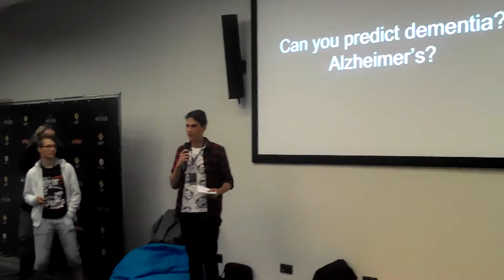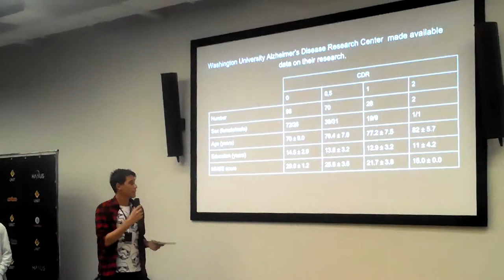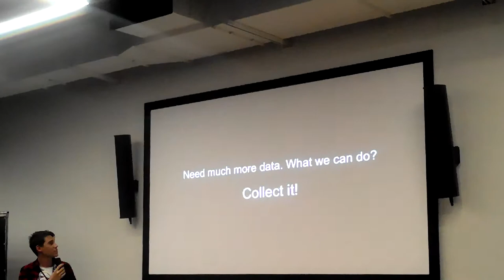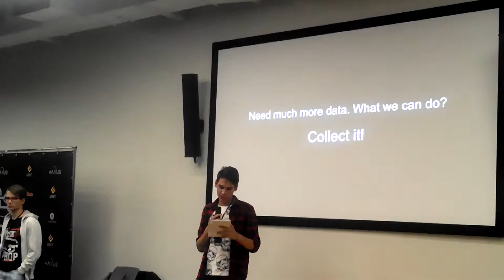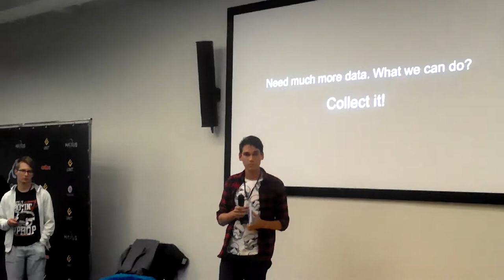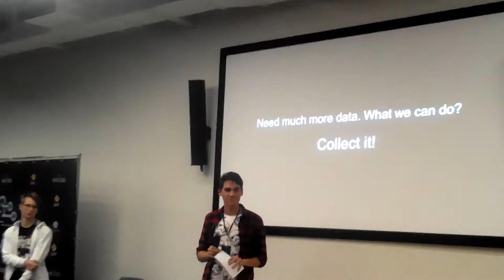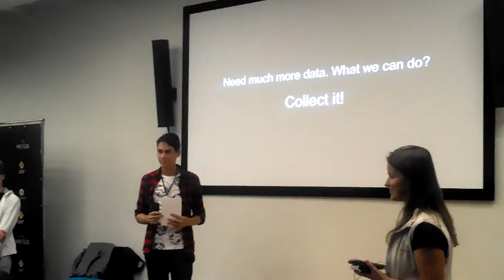DSHACK 20170923 19 11 12 Pro